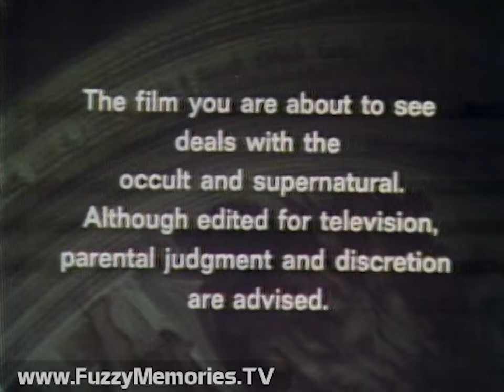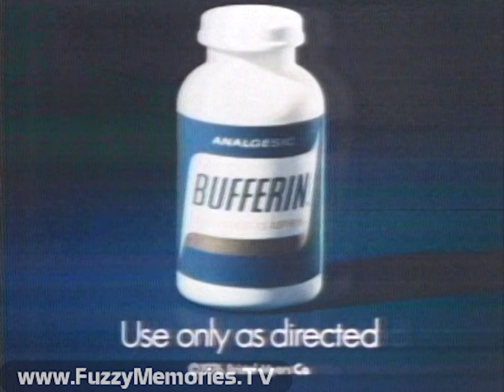WLS Channel 7 - The ABC Sunday Night Movie - "Rosemary's Baby" (Opening & Commercial Break, 1976)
Here's the first five and a half minutes (save the first few seconds of the movie umbrella titles) of The ABC Sunday Night Movie presentation of the 1968 film "Rosemary's Baby" on WLS Channel 7.

Includes:

(Incomplete) Opening title sequence (all voiceovers relating to movie show by Joel Crager)

Preview of upcoming film, with notice (and accompanying voiceover) at start:

"The film you are about to see deals with the occult and supernatural. Although edited for television, parental judgment and discretion are advised."

Main animated ABC Sunday Night Movie title (seen from 1975 to 1981 - title set in Astra Bold)

Commercial: Bufferin analgesic - "Next Headache, You've Got Two Reasons" - (C) 1976 Bristol-Myers Co.

Commercial: ScotTowels - with Mae Questel as Aunt Bluebell

The start of some other promo or commercial before the network (or WLS?) cuts (not a recording cut) to a commercial for Phillips Petroleum - making clear plastic for blood transfusions in hospitals as well as for cars (curiously, the sound is 15 kHz on this ad as opposed to 5 kHz for the network audio which was standard for this time period)

[REMOVED] First two minutes (including opening title sequence) of tonight's movie

This aired on local Chicago TV on Sunday, August 29th 1976 during the 8:00pm to 8:05pm timeframe.

This was from a tape donated to The Museum of Classic Chicago Television as part of The Mike and Britta Fayette Collection.